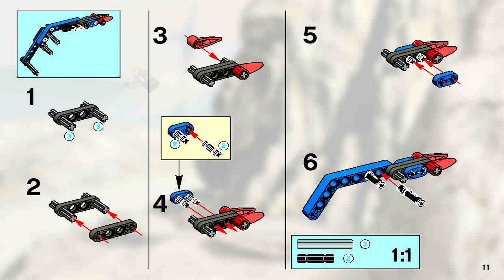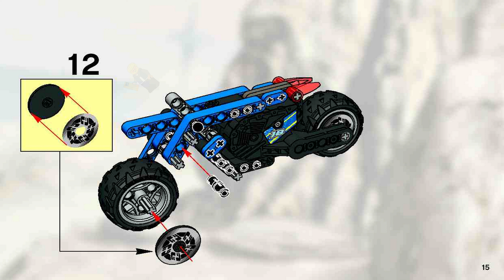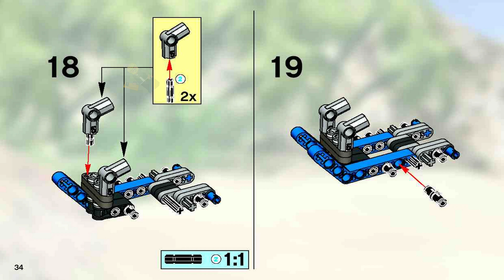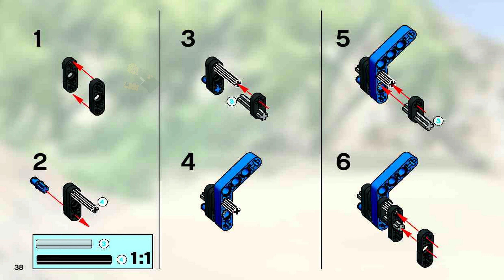LEGO Instructions - Racers - 8370 - Nitro Stunt Bike - Drome Racers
LEGO 8370 Instructions - Drome Racers - Nitro Stunt Bike - Racers

8370 LEGO Instructions from the LEGO RacersDrome Racers theme will guide you how to build LEGO Nitro Stunt Bike Racers set 8370